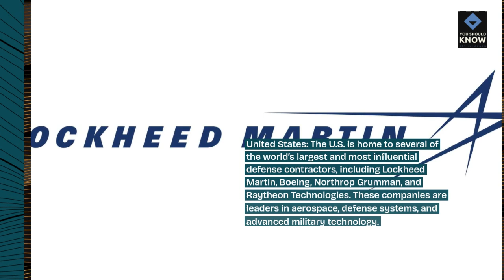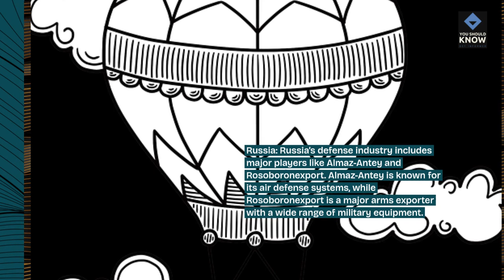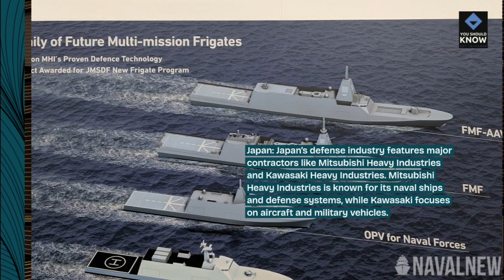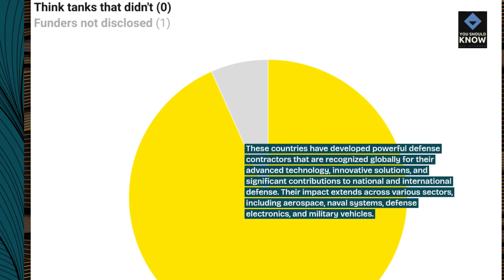Top 10 Countries with the Most Powerful Defense Contractors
Discover the top 10 countries with the most powerful defense contractors. This video examines the leading companies in the defense industry, their contributions to military technology, and their global influence.